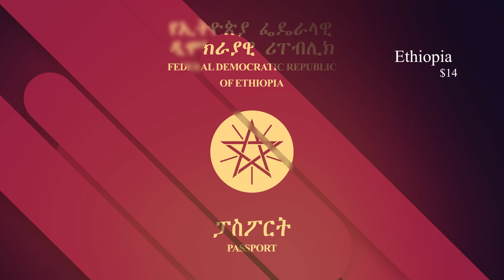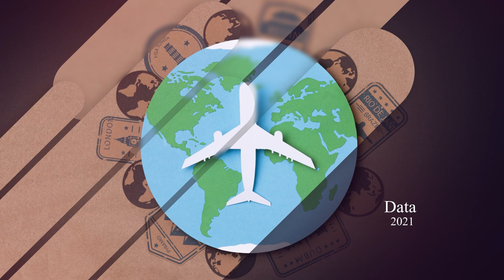The Price of African Passports in $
In this video, we talk about the Price of African Passports in $, from Cheapest to Most Expensive.